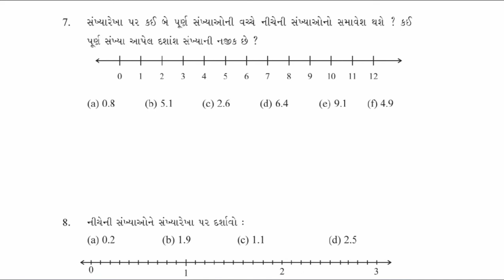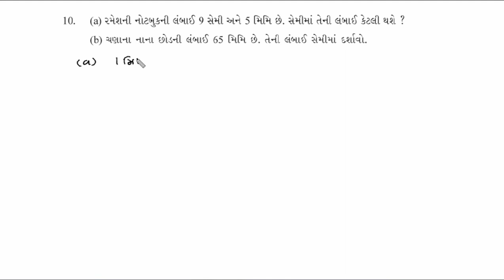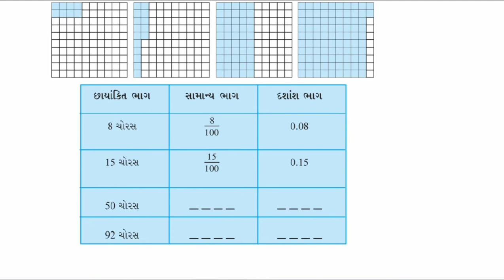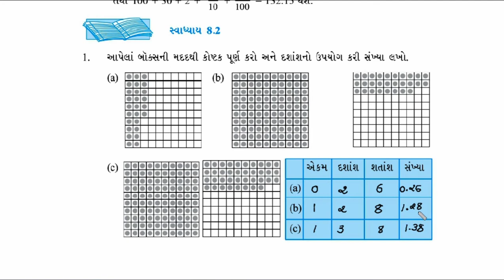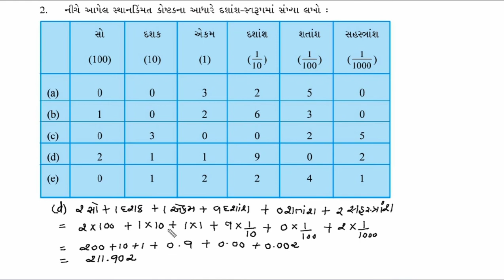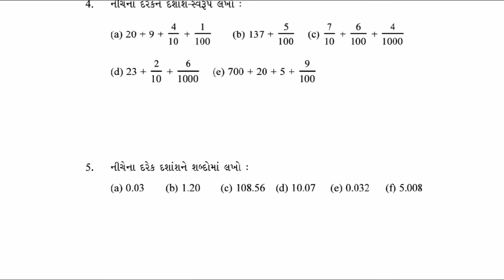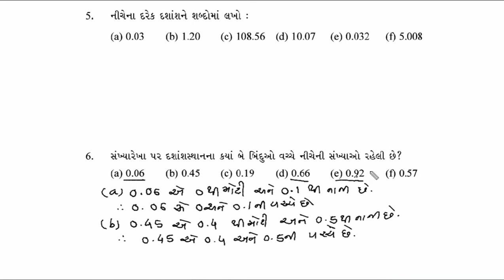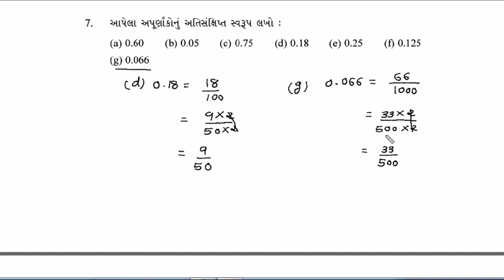Std-6 Maths Ch.-8.2